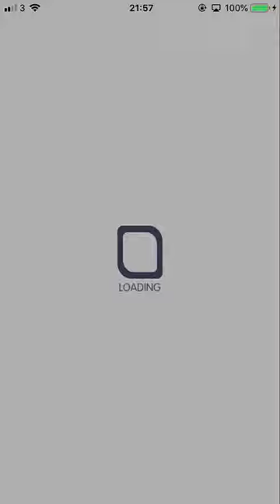Crash Fever【序幕】轟鳴迴響羅生門